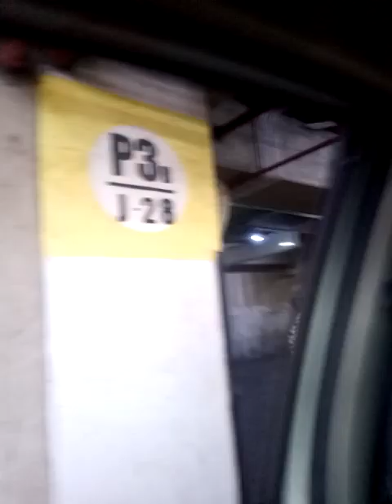tutor antarkan kami ke wc kamu (4)